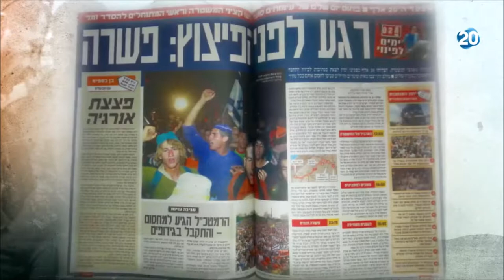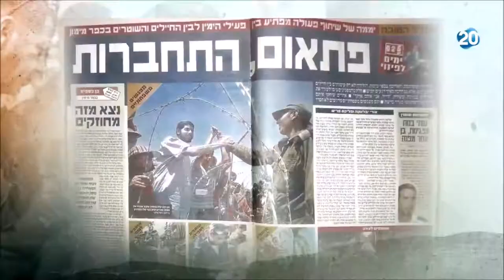כפר מימון כאוברטורה באופרה: תבינו לפה זה הולך